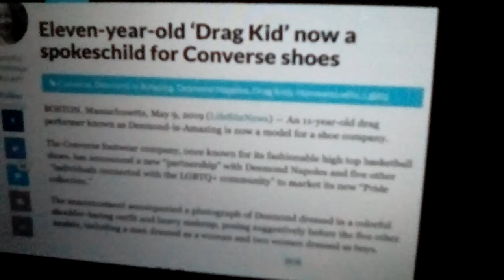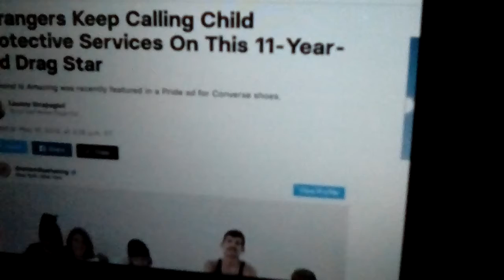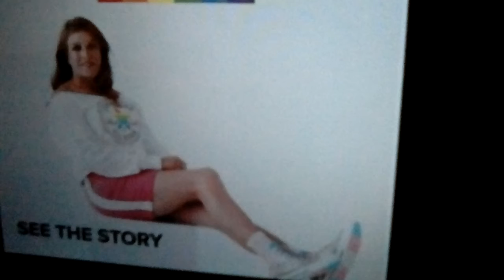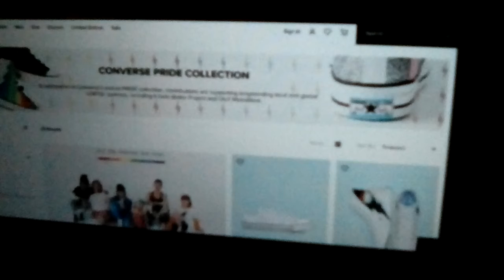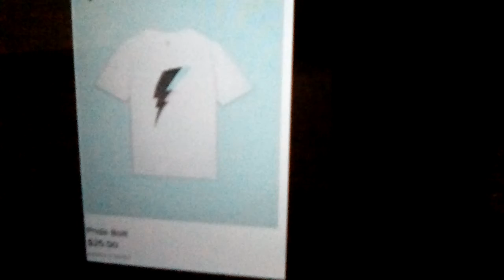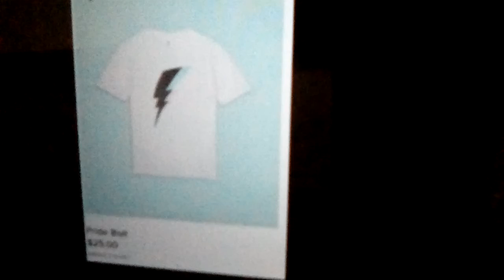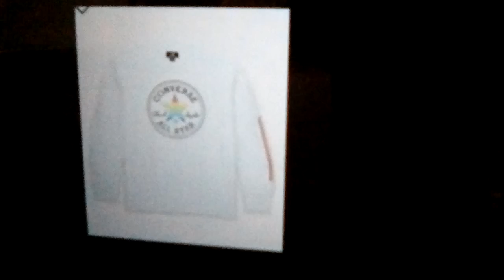ABUSE VICTIM HIRED BY CONVERSE SHOES AS SPOKESCHILD